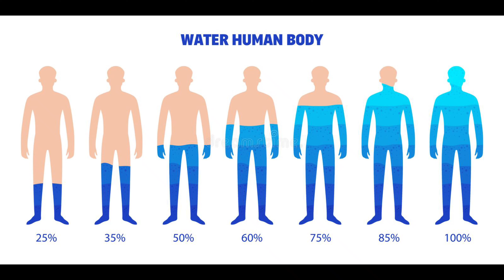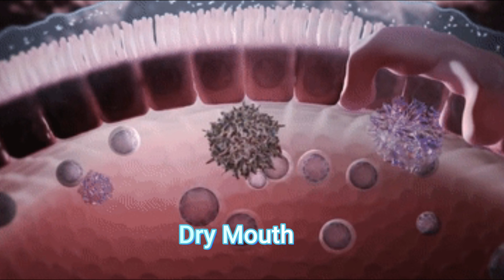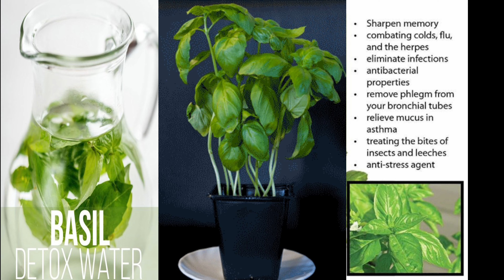Important Fast Facts Of Water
Around 60 percent of our body is made up of water and we can only live three to five days without fluids. Water plays many important roles in the body including flushing waste from the body, regulating body temperature, transportation of nutrients and is necessary for digestion.
Drinking enough water can prevent some medical conditions like constipation, kidney stones, exercise-induced asthma, urinary tract infection, and hypertension. Water also helps with the absorption of important nutrients from your food which also play a role in keeping you healthy.